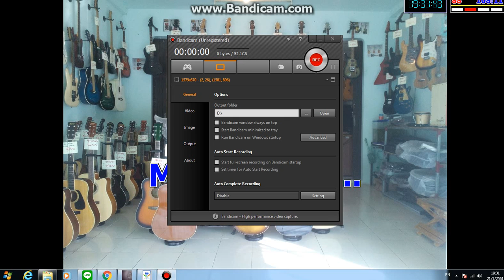The Loner Sound by O.C.music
ทดสอบซาวด์คาราโอเกะ สนใจสอบถามได้ที่ร้าน โอซี มิวสิคแอนด์ซาวด์
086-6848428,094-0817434